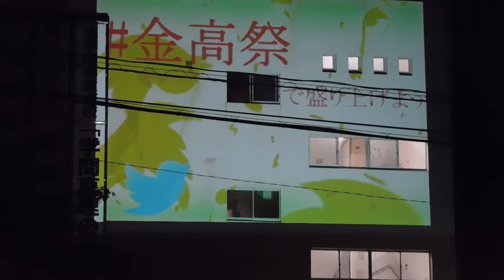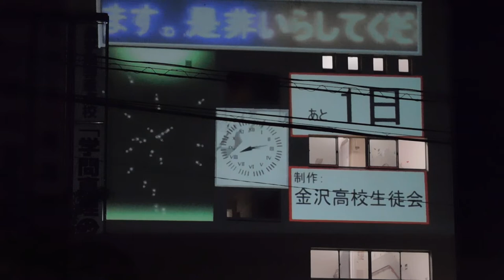DSCN5575金沢高校20180907金高祭PRプロジェクションマッピング ちょこっと